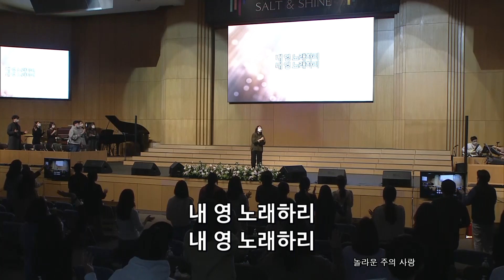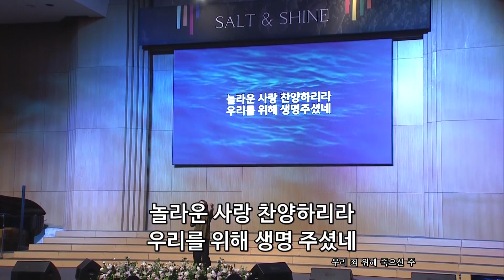2021년 2월 21일 온누리교회 SNS 청년부 찬양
2021년 2월 21일 온누리교회 SNS 청년부 찬양

1. 호흡있는 모든 만물
2. 놀라운 주의 사랑
3. 크신 사랑 온 땅 찬양해
4. 우리 죄 위해 죽으신 주
5. 십자가를 질 수 있나